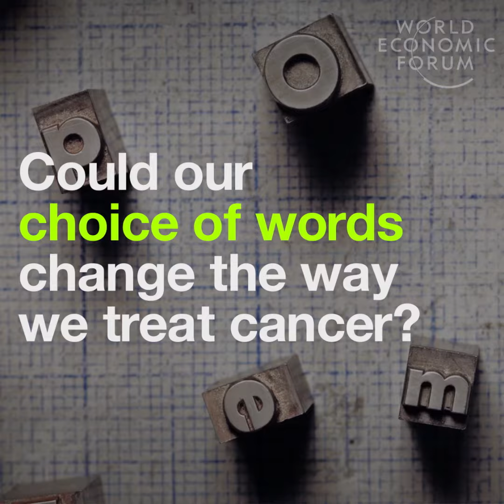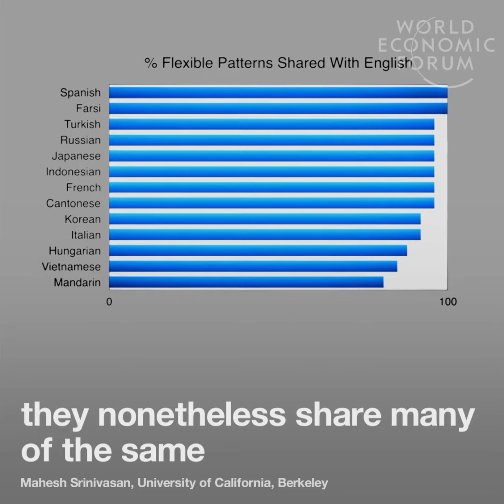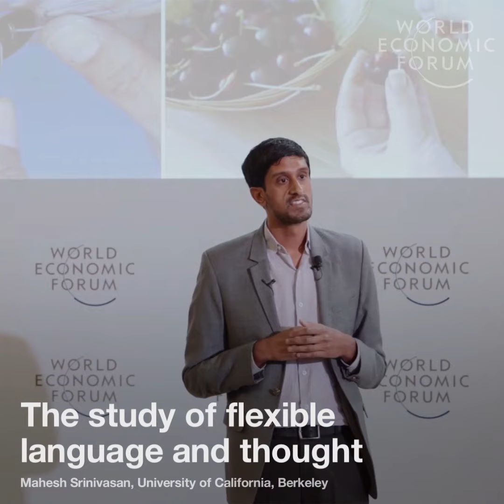Could our choice of words change the way we treat cancer?